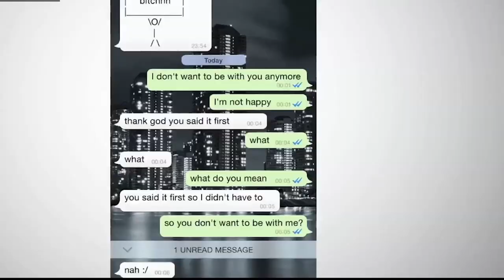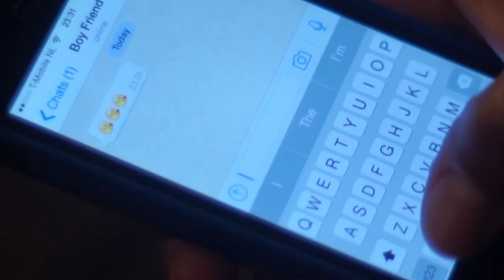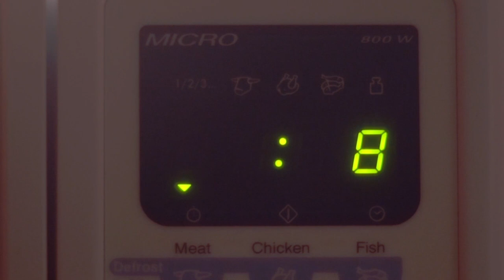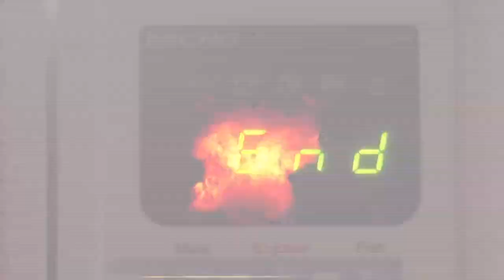WhatsApp BreakUp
WhatsApp BreakUp - by BONGOMATIK - featuring our amazing ChiChi Zaagsel aka Yumarya who remembers the good old Bongomatik days when fights between couples used to be real fights. Another funky latin tune - don't worry if you can't sit still - get up and move...
WhatsApp BreakUp is the october single release of the Bongomatik calendar that will bring you one new Bongomatik track every month.

WhatsApp BreakUp by Bongomatik
composed by Jens Kerkhoff / lyrics by Yumarya Grijt
Video by Mick Paauwe
Special thanks to Ivo Grijt for additional video recordings

Yumarya Grijt - vocals
Alberto Caicedo - vocals / trombone
Xiomara Virdo - vocals
Thomas Hilbrandie - guitar
Leon den Engelsen - keys
Mick Paauwe - bass
Pim Dros - drums
Jens Kerkhoff - percussion
George Pancras - trumpet

stop reading here - just some tags:
WhatsApp, Break-Up, George Clinton, Parliament Funkadelic, James Brown, Ray Barretto, Mongo Santamaria, Los Papines, Art Blakey, Eddie Harris, Frank Zappa, H.M. Koningin Maxima, Guaco, Colombia, Argentina, Cuba, Fania Allstar, Funk, Latin,